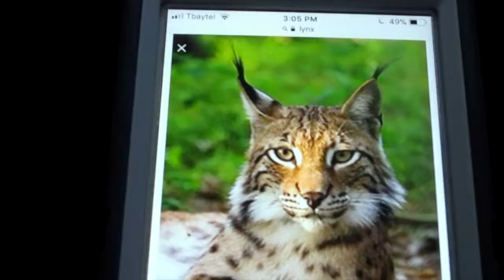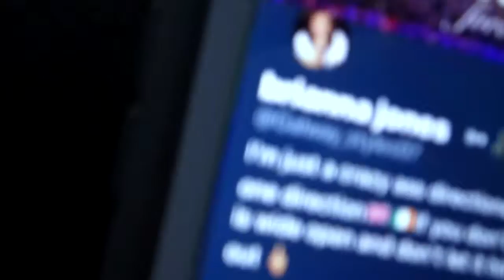happy easter🐰🍭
Bri's twitter: @galway_styles97